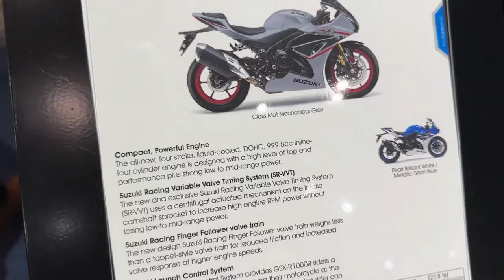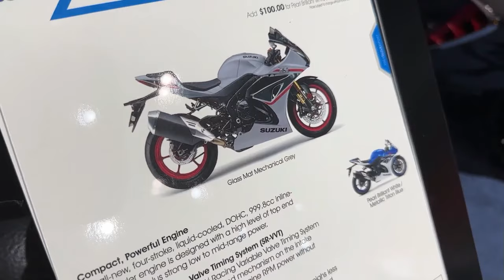2024 Suzuki GSX-R1000R Review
2024 Suzuki GSX-R1000R Review @motoadv6305